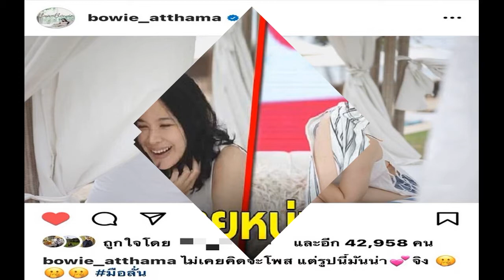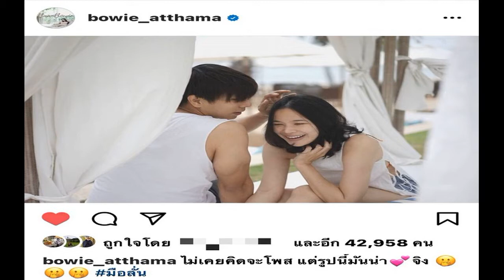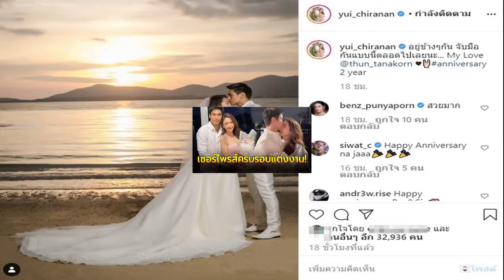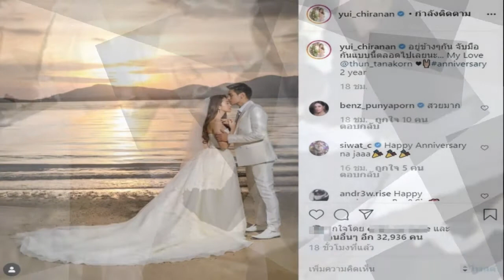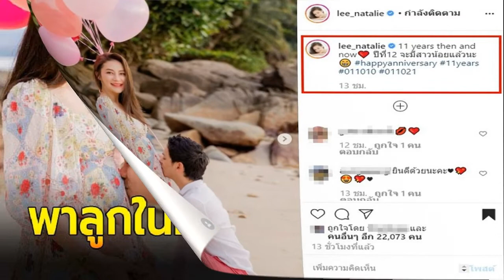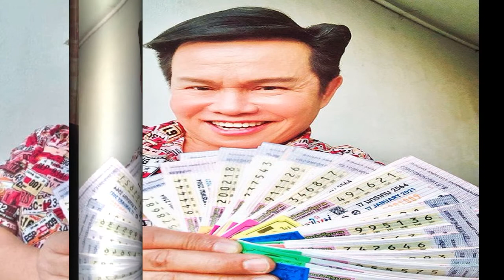โบวี่ อัฐมา เปิดหมดเปลือก ภาพหนุ่มปริศนาถ่ายรูปแนบชิด คือใครกลางรายการ